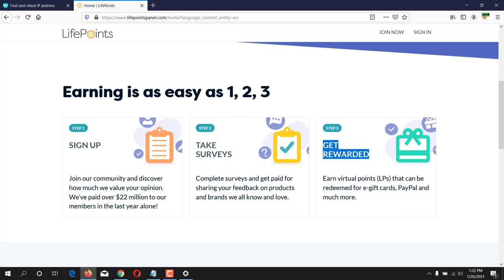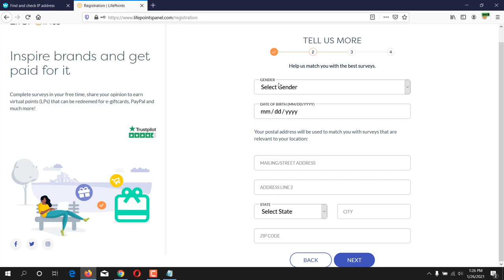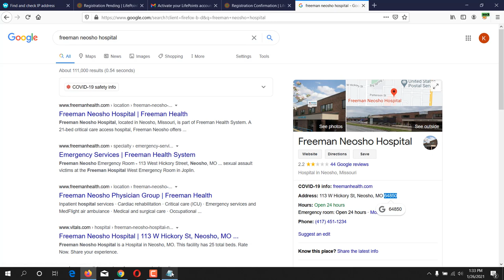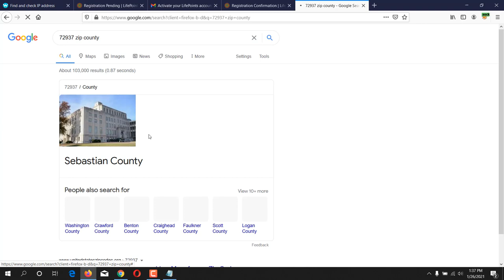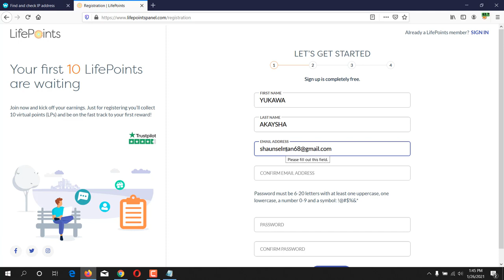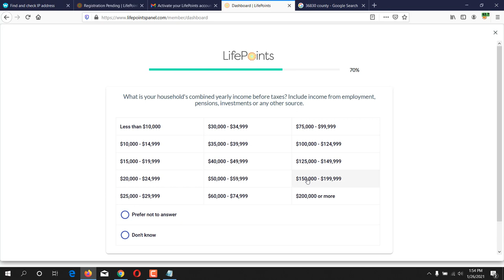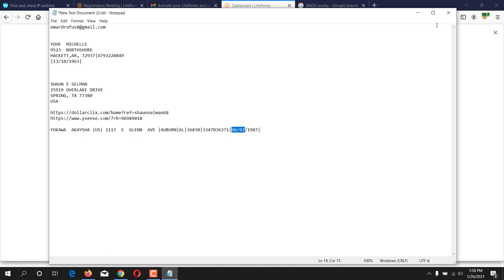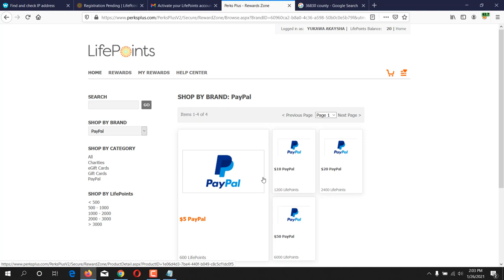How to Create a Lifepointspanel Account in Just Minutes in 2023 !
Featurepoints

GoBranded

swagbucks

inboxdollars

In this video, I have shown that how to create lifepointspanel account. How to work on lifepointspanel survey,how to redeemed lifepoints panel points, How to withdraw from lifepoints panel. I have shown that review of lifepointspanel survey site. You can make money with lifepointspanel survey. This is top survey in 2021.